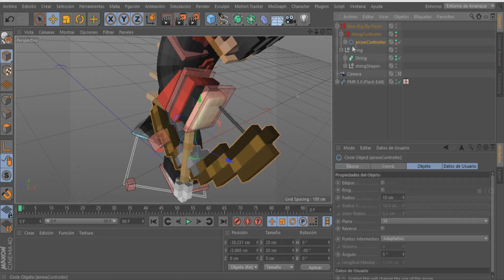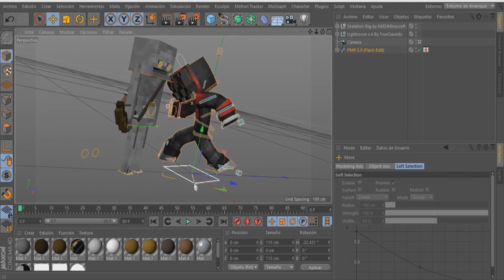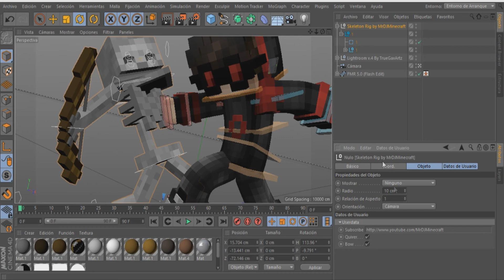➽Speed Art -Tioz- Minecraft Banner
✚LightRoom : No :v
✚Materiais : No :v
ϟ Render Cinema 4D : 7 Minutos
ϟ Render Photoshop : 9 Segundos :v